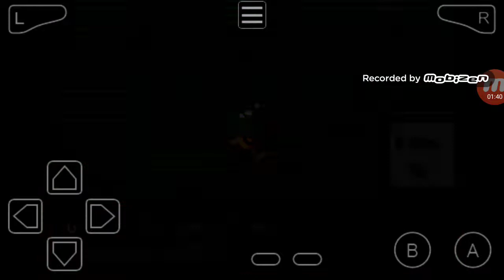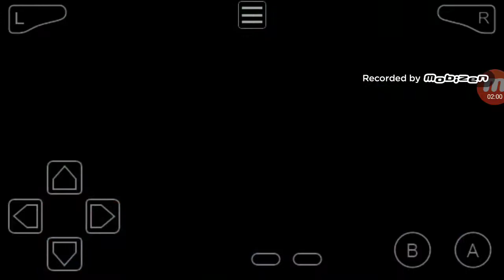Pokemon emerald pt 2